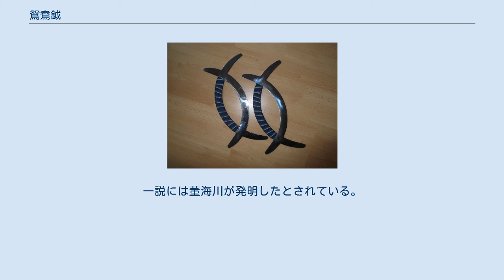鴛鴦鉞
鴛鴦鉞 鴛鴦鉞（えんおうえつ、ユワン・ワン・ユエ）は中国武術に用いる武器である。
子午鴛鴦鉞（しごえんおうえつ）、子母鴛鴦鉞（しぼえんおうえつ）、日月孤影剣（にちげつこえいけん）、鹿角刀（ろっかくとう）などの呼び名がある。
拳法の技術を応用する格闘武器であり、2本の鴛鴦鉞を両手で使用するのが主流である。
 鴛鴦鉞を構える蘇昱彰 一般的な鴛鴦鉞の全長は約50センチメートルほど。
2本の月牙と呼ばれる三日月状の刃を交差させた形状をしており、中心に布を巻いて握り手としている。
両端に突き出た突起に刃がついている。
両端の長さは均一の物もあれば、親指側の外向き1角のみ長い物もある。
「鉞」（まさかり）と名が付いているが、その使用方法は圈に近く、拳術の動作をそのまま用いる。
 様々な流派で用いられる鴛鴦鉞は様々なバリエーションがあり、圈との混同もある。
鶏爪鴛鴦鉞（けいそうえんおうえつ）は鴛鴦鉞と圈の機能を組み合わせた武器で、同じ鴛鴦鉞の名ながら、外見は圈の握り手の両端から蛇行した刃が突き出るという奇抜な形状をしている。
これとは別に、長さ40～50センチメートルほどある両端が尖った槍状の鉄板に月牙を備えた武器も鶏爪鴛鴦鉞と呼ばれている。
それぞれ、前者は風火輪（ふうかりん）、後者は月牙刺（げつがし）とも呼ばれ、用語の区分ははっきりしていない。
 拳に道具をはめて破壊力を高めようという発想は拳法の発達とともに編み出されたと推測できる。
明代に編纂された類書『三才図会』にも、ナックルダスターのような「鉄拳」が紹介されている。
 鴛鴦鉞が中国武術の武器として定着したのは、八卦掌の達人として名高い清代の拳法家、董海川が愛用したことが大きい。
一説には董海川が発明したとされている。
現在では八卦掌のみならず、少林拳などでも用いられている。
 ダウンロードコンテンツの武器として登場。
『真・三國無双7 Empires』より練師の武器となる。